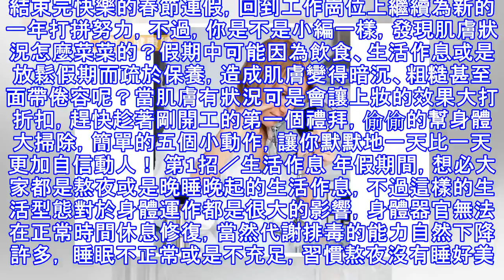年後肌膚收心操 要美就靠這5招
結束完快樂的春節連假，回到工作崗位上繼續為新的一年打拼努力，不過，你是不是小編一樣，發現肌膚狀況怎麼菜菜的？假期中可能因為飲食、生活作息或是放鬆假期而疏於保養，造成肌膚變得暗沉、粗糙甚至面帶倦容呢？當肌膚有狀況可是會讓上妝的效果大打折扣，趕快趁著剛開工的第一個禮拜，偷偷的幫身體大掃除，簡單的五個小動作，讓你默默地一天比一天更加自信動人！ 第1招／生活作息 年假期間，想必大家都是熬夜或是晚睡晚起的生活作息，不過這樣的生活型態對於身體運作都是很大的影響，身體器官無法在正常時間休息修復，當然代謝排毒的能力自然下降許多， 睡眠不正常或是不充足，習慣熬夜沒有睡好美容覺，肌膚就容易變得脆弱容易老化！所以想...